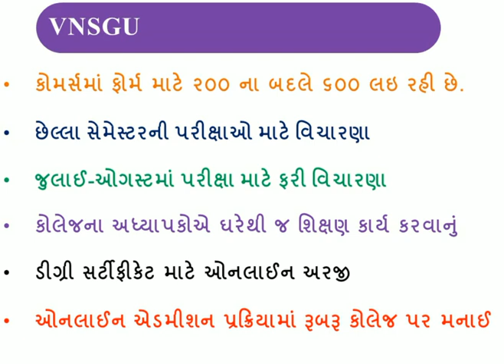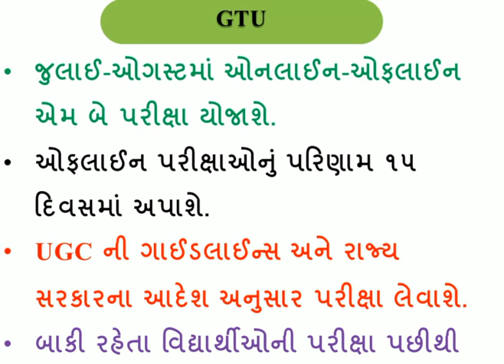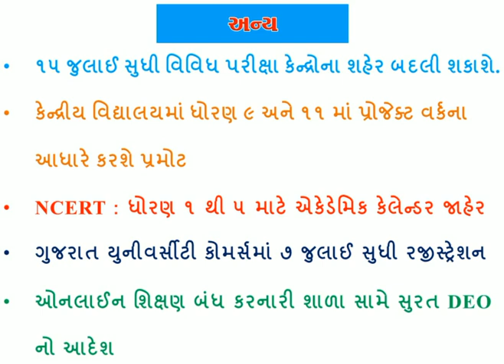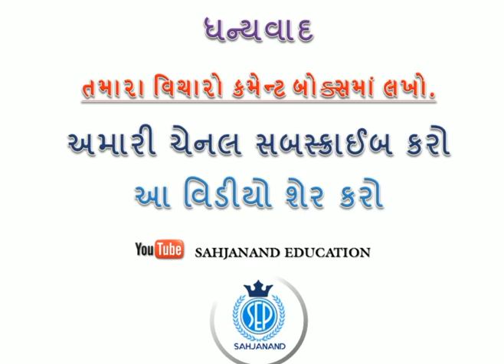Today Education News | Exam News | UGC Declared | VNSGU News | News Updated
ગુજરાતનાં શૈક્ષણિક સમાચાર | કોલેજની પરિક્ષા | ઓનલાઇન શિક્ષણ કાર્ય બંધ | GTU ની પરિક્ષા અંગે વિચારણા

1 થી 20 ઘડિયા એનીમેશન વિડીયો જોવા આ લીંક પર ક્લિક કરો